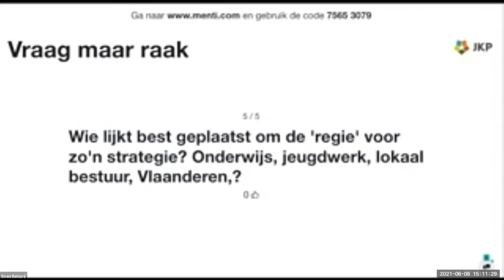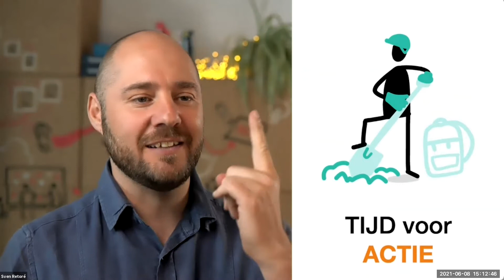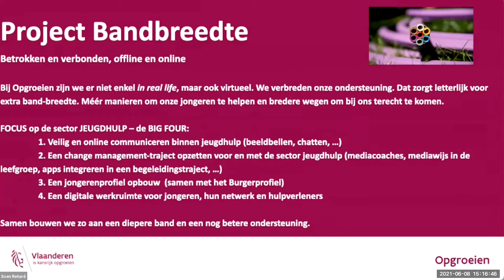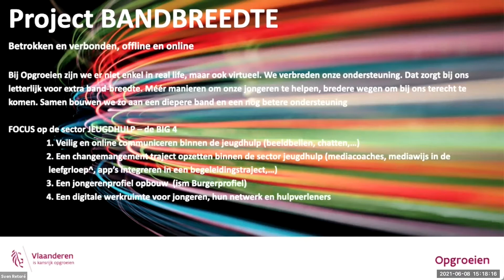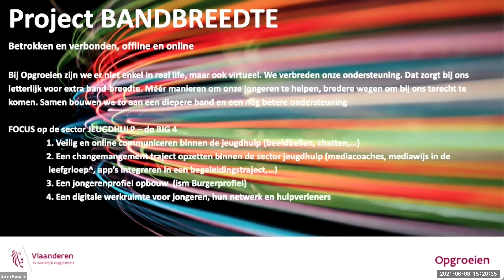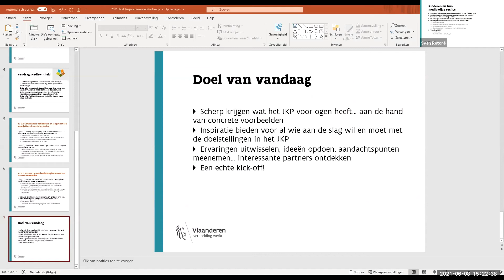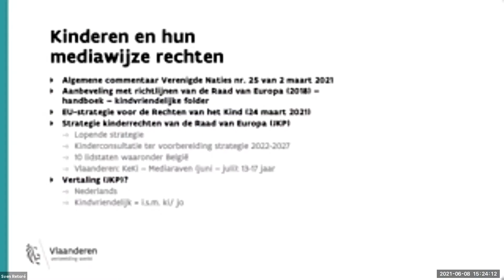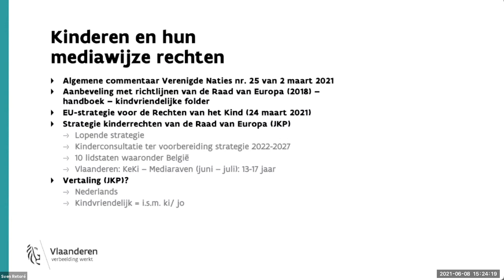JKP - Inspiratiesessie 5: Goed mediawijs (8 juni 2021) - Acties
In het kader van het JKP worden er verschillende acties gevoerd rond de prioriteit ‘Goed mediawijs’. Hier worden er verschillende acties toegelicht die stuk voor stuk een bron van inspiratie kunnen zijn.